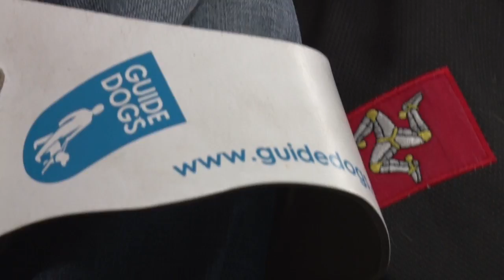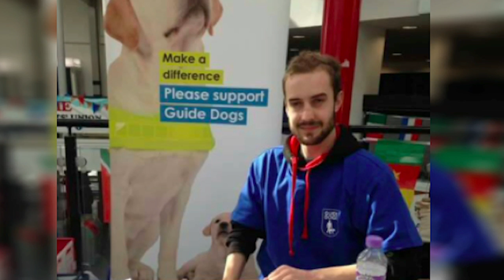Guide Dog Society: Robert's Story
Part of an upcoming documentary made by Pulse TV, we speak to members of the Guide Dog society about their experiences with their disability and how guide dogs have changed their lives.

CREW:

Producer/Director:
Emma Biddulph

Camera Op:
Alex Callaghan
Chelsea Dean
Francis Bannon
Wada Shah
Crisitan Hopes

Post-Production:
Emma Biddulph

PULSE MEDIA - PULSE TV

• Tᴡɪᴛᴛᴇʀ      - @PulseMediaUCLan
• Fᴀᴄᴇʙᴏᴏᴋ   - Pulse Media
• Iɴsᴛᴀɢʀᴀᴍ  - PulseMediaUCLan